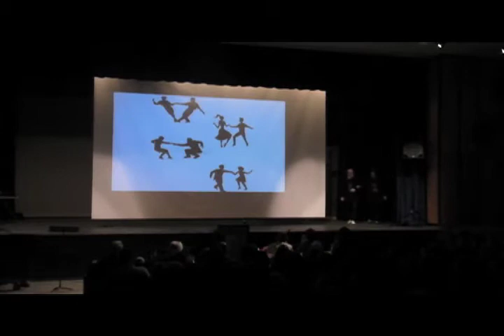Staff Talent Show 2013 - Ruth Graves